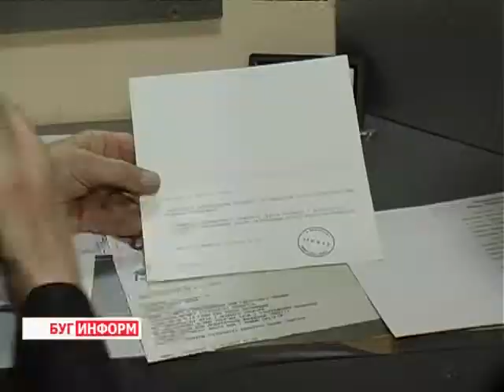2014-02-25 г. Брест Телекомпания "Буг-ТВ". Присвоение звания Заслуженного артиста РБ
Присвоение звания Заслуженного артиста РБ   сотруднику кукольного театра Ивану Герасевичу.
.: На сценических подмостках Брестского театра кукол появился ещё один заслуженный артист Беларуси. Обладателем этого почётного звания стал ведущий «кукольник»  сцены Иван Герасевич. Блестящий актёр и неповторимый мастер своего дела вот уже полвека радует зрителей всех возрастов и поколений  искусством перевоплощения в  любимых героев знаменитых литературных произведений. О  волшебном мире кукол и магии театра в жизни заслуженного артиста  узнаем из репортажа